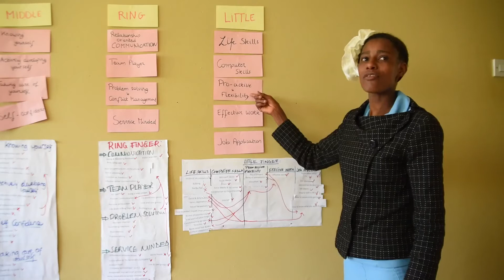Get to know Jobortunity. [English]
In this video you get to know what Jobortunity is all about, what it does and how it uses the Hi5 approach.